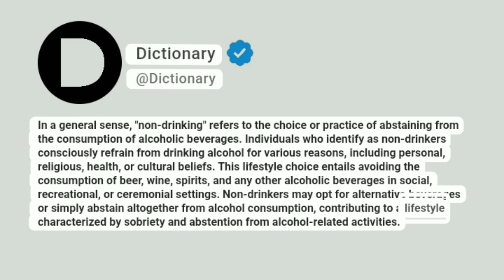Non-drinking Meaning In English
In a general sense, "non-drinking" refers to the choice or practice of abstaining from the consumption of alcoholic beverages. Individuals who identify as non-drinkers consciously refrain from drinking alcohol for various reasons, including personal, religious, health, or cultural beliefs. This lifestyle choice entails avoiding the consumption of beer, wine, spirits, and any other alcoholic beverages in social, recreational, or ceremonial settings. Non-drinkers may opt for alternative beverages or simply abstain altogether from alcohol consumption, contributing to a lifestyle characterized by sobriety and abstention from alcohol-related activities.